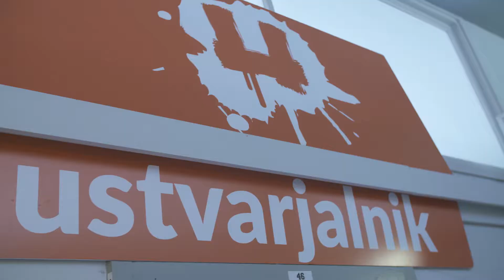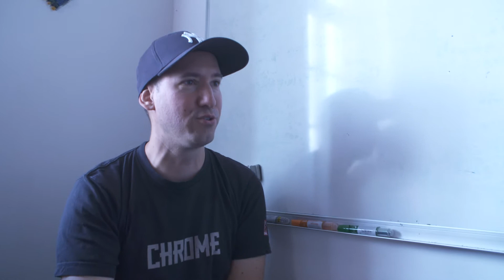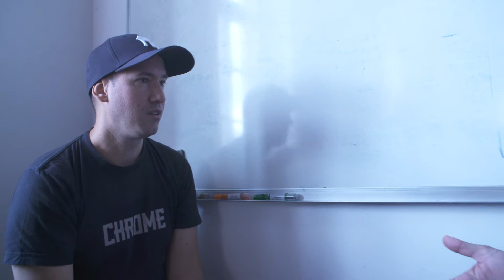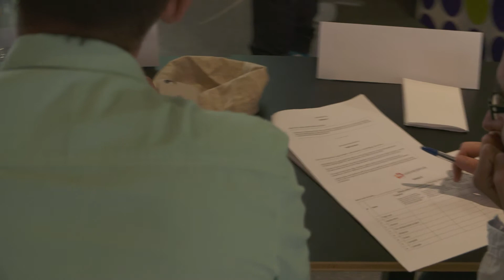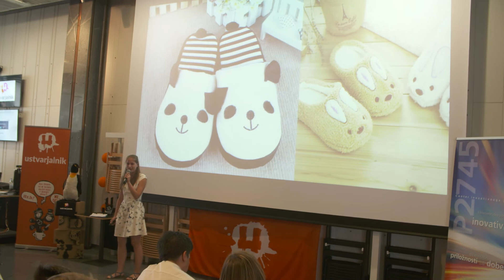KEYNOTE TO YOUTH ENTREPRENEURS IN SLOVENIA | Journeyman 007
Andy Seth is a serial entrepreneur and the CEO and Founder of Flow, a US-based and unscripted live chat agency. Andy is also a civic leader, philanthropist, wealth manager, and has been named "40 Under 40" by the Denver Business Journal.

Andy is also host of The Andy Seth Show, an inspiring podcast focused on deconstructing leadership, as well as Journeyman, a docu-series highlighting what it's like to be a CEO, non-profit Board Chairman, and Political Advisor to a gubernatorial campaign.
Extremely grateful to each of you for watching this video and I hope you continue to watch, subscribe, and share your lessons with friends and family who would benefit from hearing it. I read every comment and that's precisely what keeps me amped, so please give me a shout!